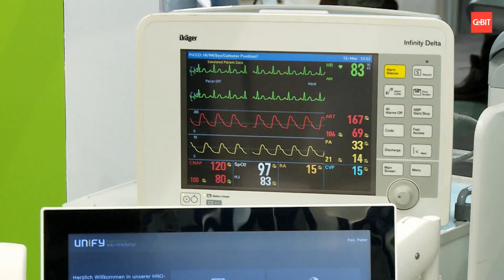CeBIT 2016: Big Data, Cloud und artificial intelligence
Big data, cloud and artificial intelligence – the digitalization trend is at the heart of all the exhibits and events at this year’s CeBIT in Hannover, Germany.